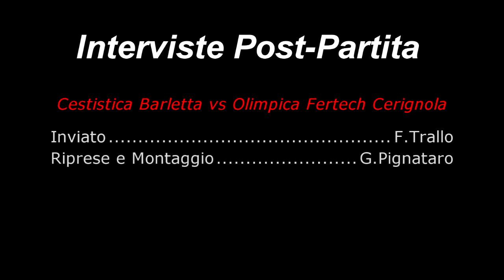Nuova CestisticaBarlettavsOlimpicaFertechCerignola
Interviste Post-Partita a cura della redazione assistsportivo.com